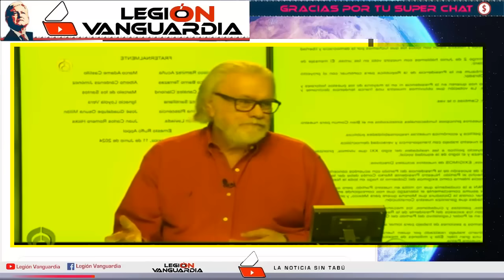EN CADENA NACIONAL AZUCENA Y RUIZ HEALY ESTALL4N CONTR4 MARKO Y ALITO DE PNDJ0S NO LOS BAJARON